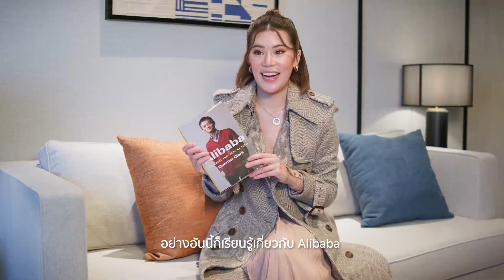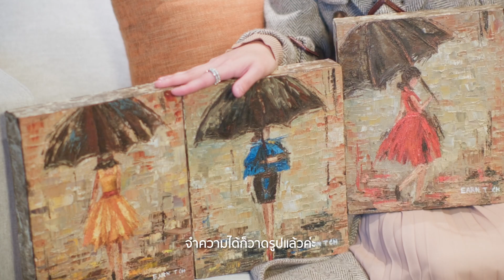ธนัชชา เชษฐโชติศักดิ์ จากเด็กไม่เก่งเลขสู่นักเศรษฐศาสตร์ ป.โทเคมบริดจ์ และแพสชันในการวาดภาพ [EP.2/2]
Line : @HelloMagazineTH